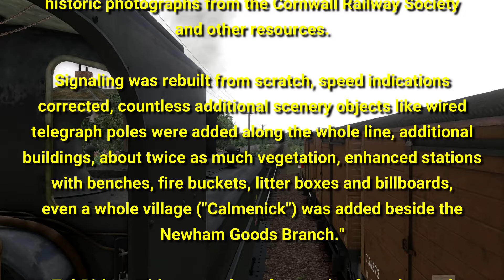Train Simulator ep08: Falmouth Branch Enhanced, Falmouth – Truro Stopper – 54xx Pannier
The game is Train Simulator / TS2021. The route is Falmouth Branch Line Enhanced by TobBirk, available at Steam Workshop. The scenario, one of a number provided by TobBirk, sees us transport passengers between Falmouth and Truro, stopping at all stations en route. Motive power is provided by a Great Western Railway / GWR Pannier 54xx tank locomotive, one of many Panniers included in Victory Works’ Pannier Pack, available at Dovetail/Steam Store. Coaches come from within the route/scenario’s slim requirements, Riviera in the Fifties, Falmouth Branch Line, and European Loco & Asset Pack, again available via SteamStore / Dovetail.

Our 5400 series Pannier is one of several “small wheelbase” Pannier classes, designed by William Dean. Twenty-five were built by Wolverhamptom Railway Works from 1930 to 1935. Withdrawals from service began 1956. The final three active 54xx Panniers ended their working lives during 1963. All were scrapped, though three 64xx small-wheelbase Panniers survive. (One 16xx small pannier also survives, but those were designed by Frederick Hawksworth, not William Dean.)

Footage was captured at 1080p, but rendered and uploaded at 1440p to better combat compression degradation. Not owning a 1440p monitor, I can not attest to quality at that resolution. It ‘should’ look fine at 1080p. Text narrative and environmental sounds but neither vocal commentary nor music.

I do not claim to be an authority on either Train Simulator or steam railroading. I simply enjoy them.

These particular recordings is in the Public Domain, their creators allow use without restriction.